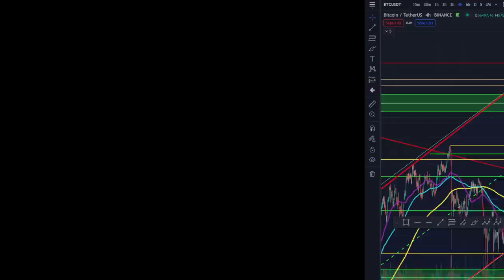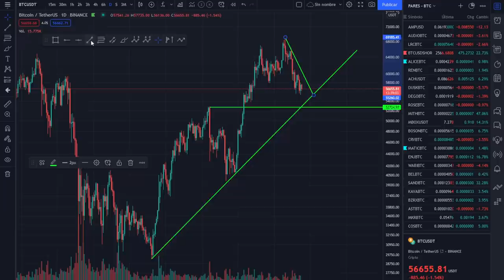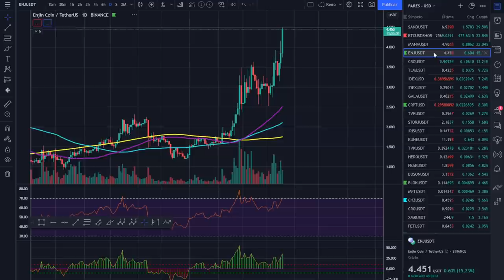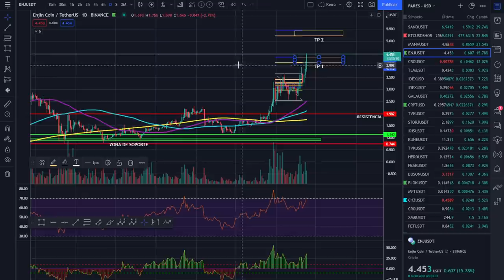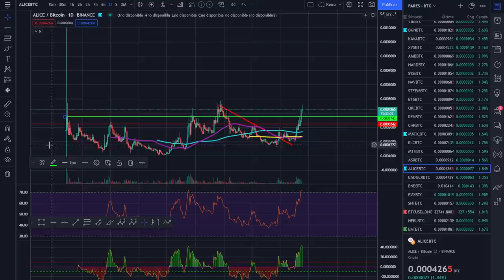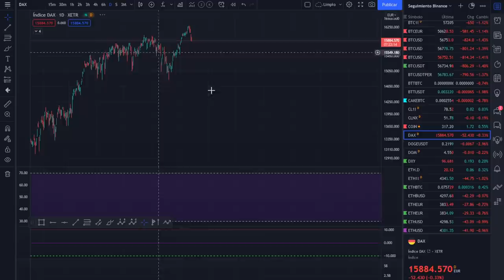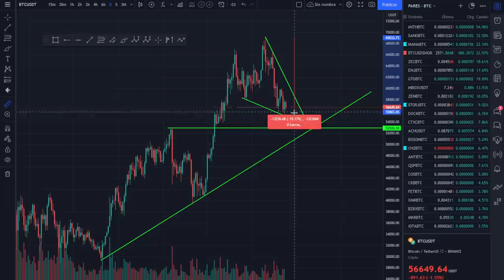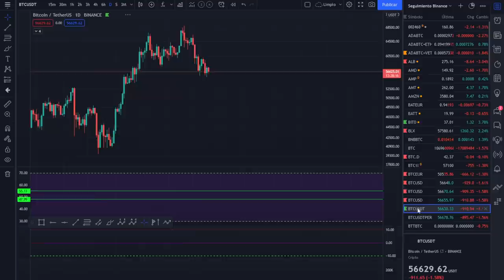🚀 BITCOIN 💩💩💩¡QUE NO OS MIENTAN! 🤢🤢🤢¡ANÁLISIS MAÑANERO DEL MERCADO! 🥇🥇🥇